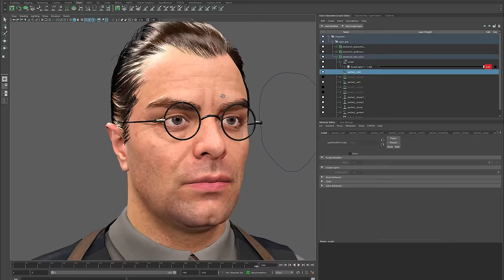Indiana Jones und der Große Kreis hat das Zeug zum Blockbuster-Hit!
Holt euch jetzt ein Notebook mit RTX-Grafikchip (Werbung)

Indiana Jones und der große Kreis soll noch 2024 für PC und Xbox erscheinen und setzt genau wie die großen Kinovorbilder auf eine Mischung aus abwechslungsreichen Gebieten, vielen Rätseln, Gefechten und Klettereien. Entwickler MachineGames setzt dafür ihr Können, das sie mit den Wolfenstein-Titeln gesammelt haben, ein und scheint die perfekte Lizenzumsetzung für ihre Art Spiele gefunden zu haben.

Dr. Jones rutscht wie so oft eher zufällig in sein neuestes Abenter, das zwischen den Filmen Jäger des verlorenen Schatzes und Der letzte Kreuzzug stattfindet. Er beobachtet einen Diebstahl im Marshall College, bei dem ein riesiger Schurke ein scheinbar unwichtiges Artefakt mitegehen lässt.

Aber warum klaut er das? Was haben die vielen historischen Stätten auf der Welt damit zu tun? Das finden wir in diesem Indy-Spiel heraus. Spielerisch erinnert das Gameplay stark an Wolfenstein. So setzt Der große Kreis etwa auf die Ego-Perspektive und gibt die Entscheidung über die Vorgehensweise an uns ab. Ob wir laut ballern und leise schleichen ist uns überlassen. Was es sonst noch über das Spiel zu wissen gibt, erfahrt ihr in dieser Vorschau.

00:00 - Intro
02:06 - Die Story
05:23 - Die Ego-Perspektive
07:13 - Viele freie Entscheidungen
09:21 - Fazit

Folgt uns!